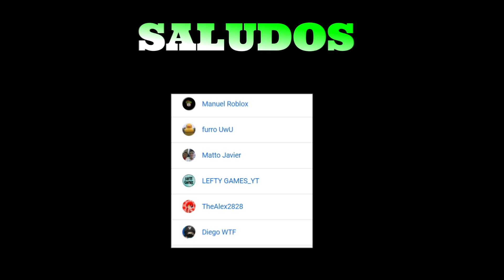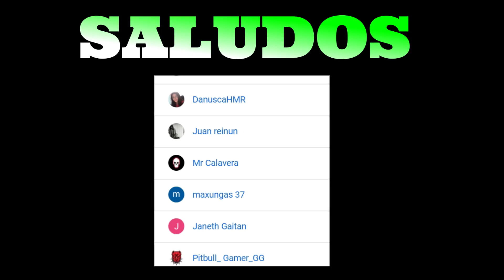🤩 !!ACTUALIZACIÓN!!🤩 Starfruit⭐ y Mejoras 👉En Skyblock 🤑*Nueva Espada*🤑 Roblox 👉BhanceGamer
✅LEEME✅

✅!!Activa la 🔔!!!✅
CONVIERTETE EN MIEMBRO PARA DISFRUTAR DE ESTAS VENTAJAS:
💚 Solicitud de AMISTAD para disfrutar de partidas CONMIGO.
💎 CHAT PARA MIEMBROS exclusivo cuando SE ACTIVE EN EL DIRECTO
⭐ Tendrás una INSIGNIA EXCLUSIVA al lado de tu nick que ira evolucionando según pasen los meses
❤️ Podrás elegir NUEVAS VENTAJAS que te gustaría tener como miembro
😍 EMOTICONOS PERSONALIZADOS que podrás usar en el chat
👌 Te SALUDARÉ en todos los directos
🤩 Eligirás NUEVOS EMOTICONOS que meteré para ti en el canal
📢 PUBLICACIONES EXCLUSIVAS en la pestaña de "COMUNIDAD"
Próximamente más…
Estare en directo por aqui en YouTube gente para pasarla bien todos.
✅GRUPO DE DISCORD ✅
Estaré conectado jugando con todos ustedes :D
                                            ✅ Y ✅
✅ SUBIR MEJORES VIDEOS GRACIAS POR EL APOYO✅